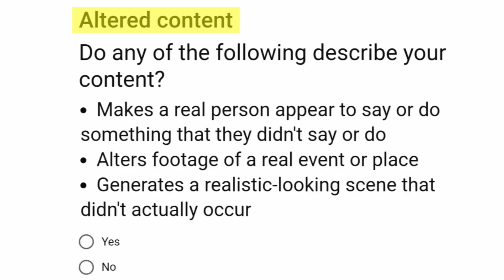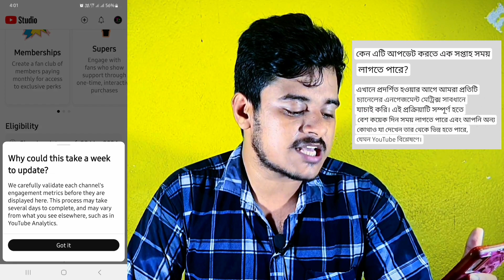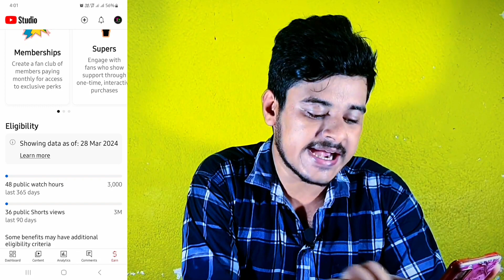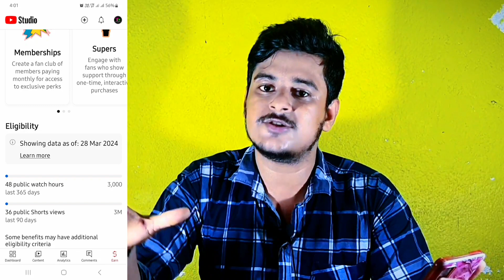Showing data as of:28 mar 2024|Yt studio showing data as of shomoshar somadhan|Yt studio big update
Showing data as of : 28 mar 2024 | Yt studio showing data as of shomoshar shomadhan | Yt studio big new update 2024

Nomoshkar,
Ami Tanmay apni dekhchen tonur tech

Bonddhura ajke ami ei videote dekhate cholechi yt studio showing data as of : 28 mar 2024 shomoshar shomadhan.

yt studio views problem
watch time down problem
views down problem
yt studio new update not showing
yt studio new update today
youtube studio big update
yt studio showing data as of shomoshar somadhan
yt studio shomoshar shomadhan

( ধন্যবাদ )
Tonur Tech